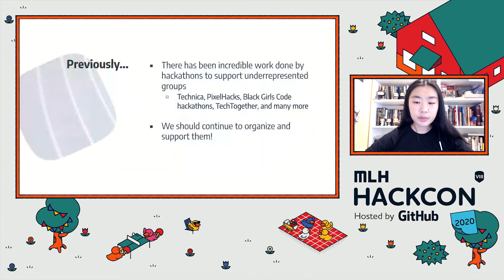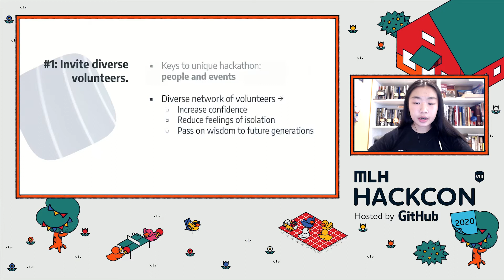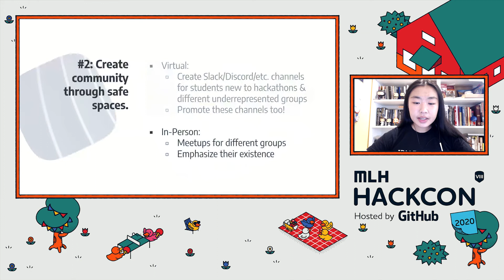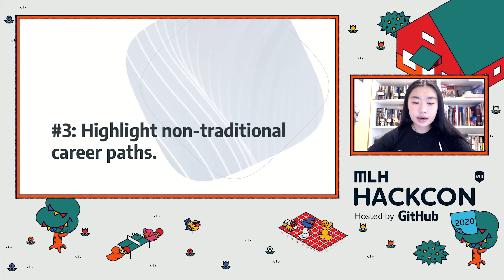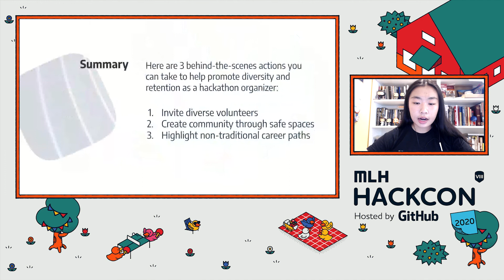MLH Hackcon VIII: Promoting Diversity and Retention Behind The Scenes - Catherine Yeo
Many efforts promoting diversity and inclusion at hackathons are solely focused on hacker demographics. This talk will illustrate how organizers can create an experience that works to empower and retain underrepresented hackers through considerations of workshops, talks, panelists, mentors, and sponsors.